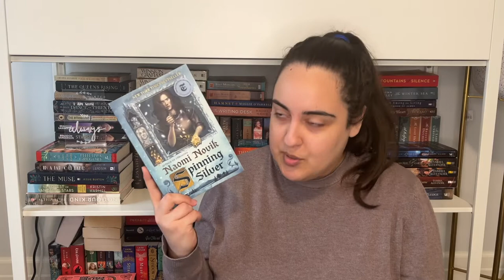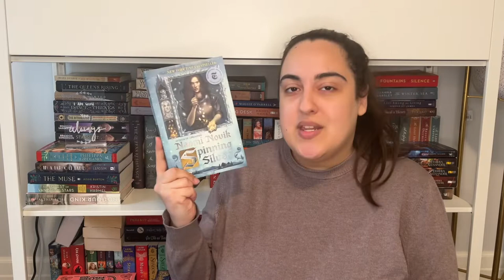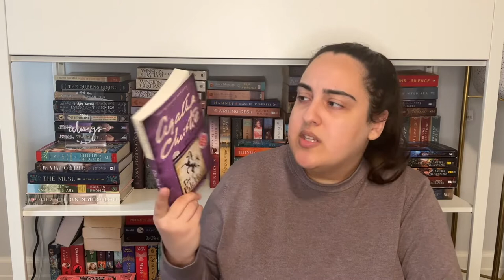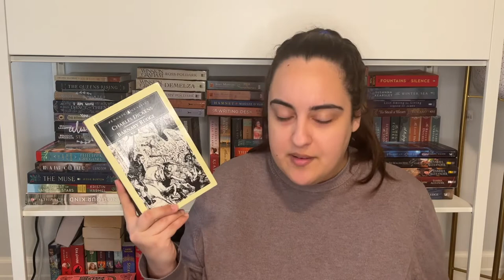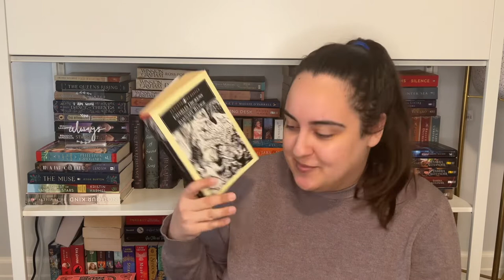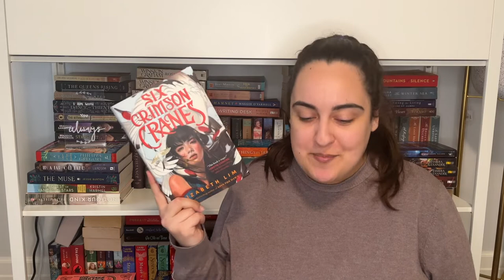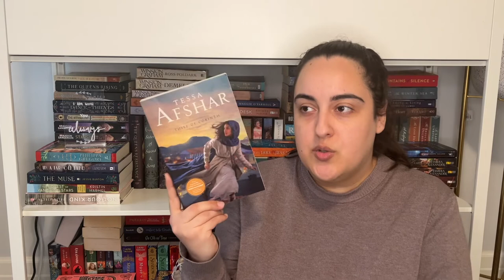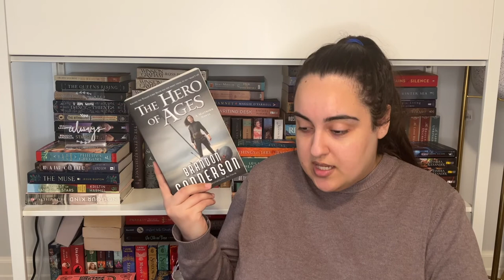I READ 22 BOOKS IN MARCH!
I hope you’re all up for a suuuuuper long video! I read way too much in March and it was more convenient for me to film in one go... It was a bit of a mixed bag in terms of ratings but I'm overall content with March's reads. I have time stamps below in case you would like to skip to a particular book.

Time stamps:
0:00 Intro
1:20 Sevastopol Sketches
2:46 Silas Marner
4:42 The Last Thing He Told Me
6:41 As Good as Dead
12:13 Spinning Silver
15:14 Fifth Season
19:08 The Lady's Mine
22:00 Poems and Prose by Christina Rossetti
24:52 The Pale Horse
27:47 Cat Among the Pigeons
29:32 Barnaby Rudge
34:32 Curse of the Pharaohs
36:34 450 From Paddington
38:45 Miracle Creek
41:19 Mandy
42:21 Six Crimson Cranes
43:48 Sold Into Freedom
45:23 Heidi
47:26 These Happy Golden Years & The First Four Years
48:51 Thief of Corinth
50:18 Hero of Ages